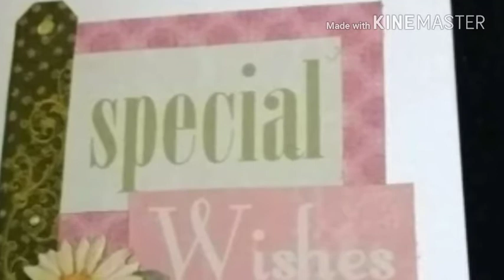Handmade Card Ideas